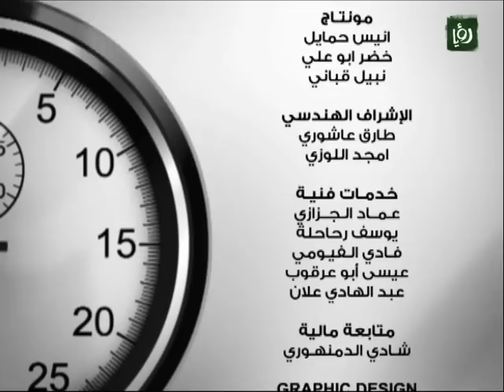Extra Time 17-06-2011مباراة الاردن وكوريا الجنوبية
تفاصيل تغطية قناة رؤيا لمباراة الاردن وكوريا الجنوبية يوم الخميس المقبل 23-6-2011
Ro'ya TV
Nitesat 12379 Vertical